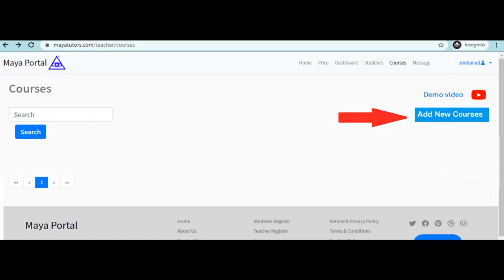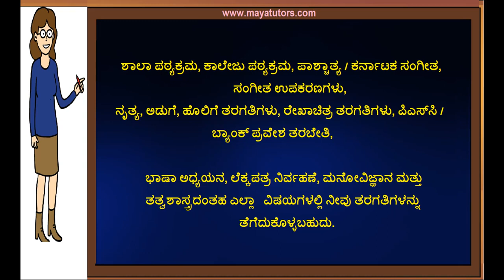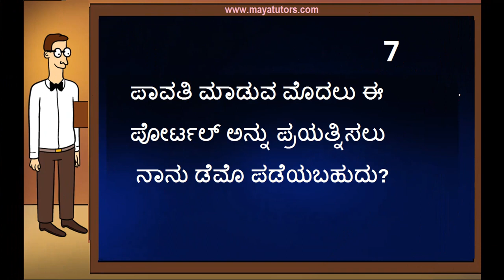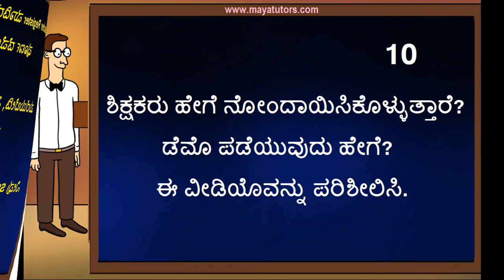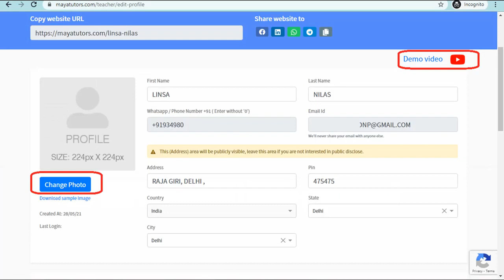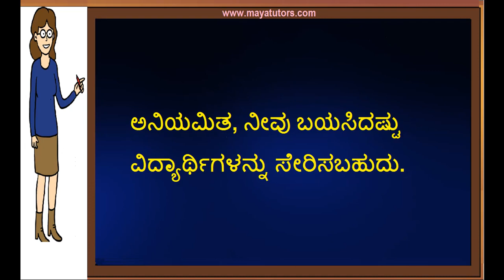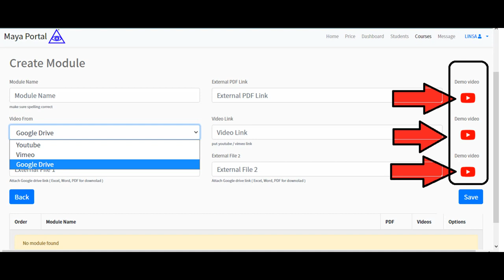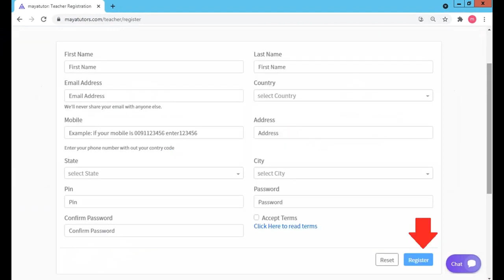online classes Gulbarga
step 2 : teacher register
step 3 : go to your mail and activate link
step 4 : after login
step 5 : edit your Profile and photo
step 6 : Create Course
Step 7 : Add Classes

ಮತ್ತು ಸ್ವೀಕರಿಸುತ್ತಾರೆ.

1) Free Online Teaching Website ,  Free Tuition App in
2) home based part time Tuition Job in
3) Free Online Tuition , Free Tuition Site , Free App For Tuition in
4) Best Tuition App , Best Online Class App in
5) Best Online Tuition Website, Best Online Class Website in
6) Online Online Classes , Online Teaching Courses
7) Online Teaching Job , Online Teaching Part Time Job in

Dist List

Bagalkot
Ballari
Bellary
Belagavi
Belgaum
Bengaluru
Bangalore
Bidar
Chamarajanagar
Chikballapur
Chikkamagaluru
Chikballapur
Chikmagalur
Chitradurga
Dakshina Kannada
Davangere
Dharwad
Gadag
Hassan
Haveri
Gulbarga
Kodagu
Kolar
Koppal
Mandya
 Mysore
Raichur
Ramanagara
 Shimoga
 Tumkur
Udupi
Uttara Kannada
 Karwar
Vijayapura
Bijapur
Yadgir